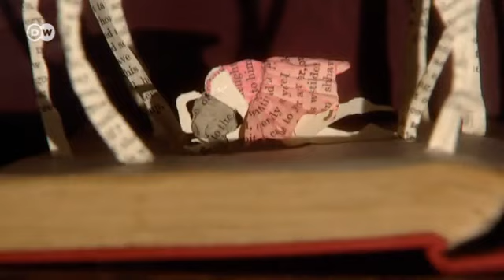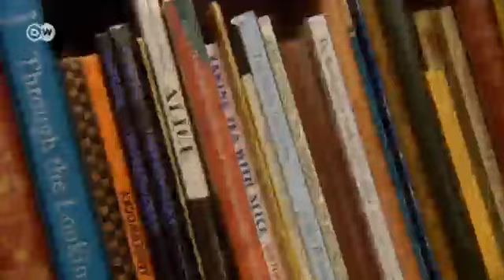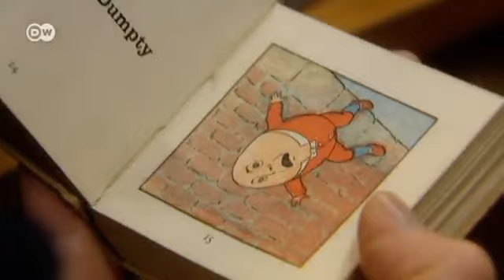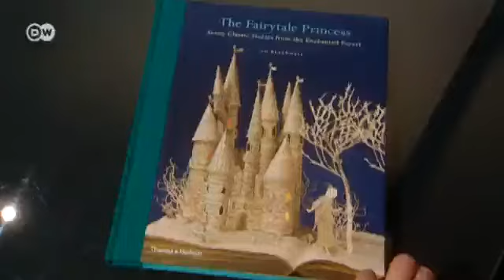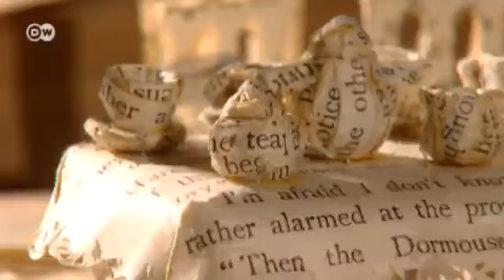El "Book Art" de Su Blackwell | Euromaxx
La artista británica Su Blackwell crea cuentos en relieve. Con un simple escalpelo y pegamento, corta y da forma a escenas de cuento que instala en cajas de madera con la iluminación acorde con cada tema. El soporte y materia prima de sus obras de arte son las páginas de libros antiguos.